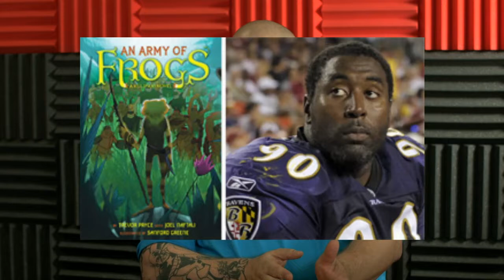WOW Factor - Episode 1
For the first episode of WOW Factor, Rick interviews Trevor Pryce a former professional football player, author, and now writer of the Netflix Original Series "Kulipari: An Army of Frogs".

Press play and see what inspired Trevor to create this awesome Netflix series!

Starring: Richard Ankney and Trevor Pryce
Filmed by: Mallory Petty
Edited by: Kourtnie Wash
Special Thanks to Josh Geppi: President, ComicWow!